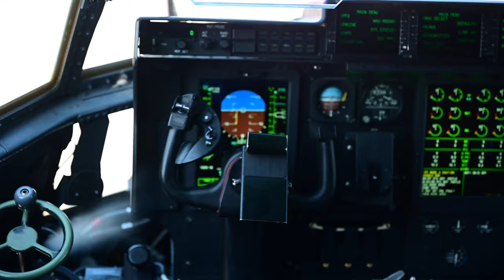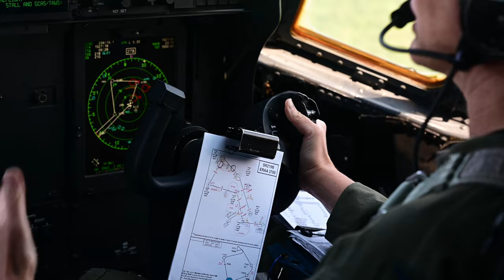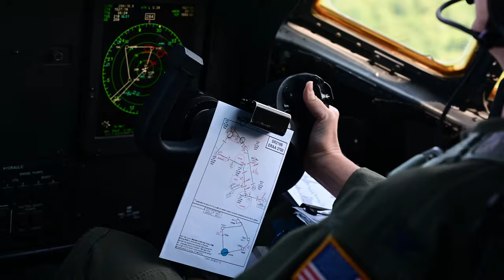Col Ochoa takes first flight since assuming command of LRAFB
LITTLE ROCK AIR FORCE BASE, AR, UNITED STATES
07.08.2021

Col. Angela F. Ochoa, 19th Airlift Wing commander, pilots her first C-130J Super Hercules flight July 8, since assuming command of the 19th Airlift Wing and Little Rock Air Force Base on June 25. A U.S. Air Force Academy graduate and command pilot having flown more than 2,800 hours in support of operations around the world, Ochoa is the first woman to command Little Rock Air Force Base.

Film Credits: Video by Senior Airman Jayden Ford
19th Airlift Wing Public Affairs

C-130J
19th Airlift Wing
Ochoa
LRAFB